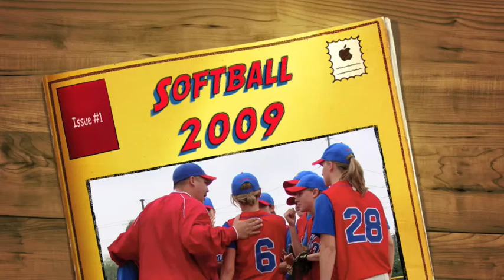G-E-T HS Softball Banquet 2009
Made by Sami... The only reason we uploaded this slide show was  because we didn't have the right cord that went from the projector to my mac. AND we did not have the rights to the songs we used so we had to find different music. And this song said it was 8:54 but i guess that was a joke.. haha